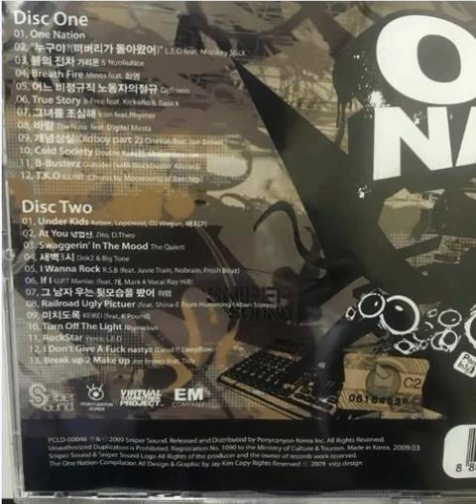11. B-Busterz(DISC1) (with Blockbuster Allstarz) - Outsider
11. B-Busterz(DISC1) (with Blockbuster Allstarz) - Outsider

2009.03 One Nation Double CD (Disc1 11번 Track)